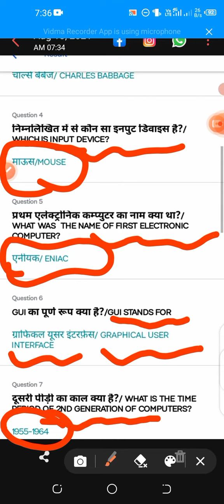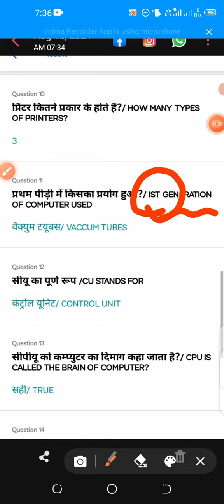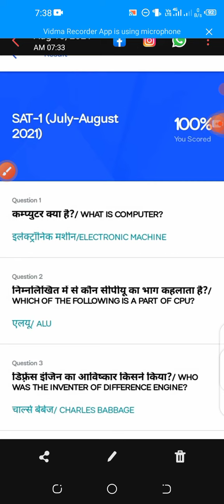Class 11 Computer Science Exam || Avsar app || class 11 SAT exam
avsar App computer science ka exam
computer science exam class 11
computer science exam on avsar app
computer science exam class 11 ka
class 11 ka computer science ka paper
class 11 ka computer science ka paper avsar app per

avsar app 11th class exam
avsar app exam
avsar app exam kese den
avsar app

Iske alava aap aap hamare online batches for school study or competative study  join kar sakte hain ,agar aap mein se koi bhi interested ho so aap yha contact kar sakte hain.👇👇

Iske alava agar aap mein se koi student Teachmint aap per padhne mein interested ho ho to aapko uske liye sirf Teachmint aap ko download karna hai aur aur vahan se hamen request bhej rahi hai App ka link yahan per niche Diya gaya hai aur Enroll ID bhi niche Di Hui Hai 👇👇🤗

Is enroll ID ka use karke aap direct apni join request hamen bhej sakte hain aur yahan se ham aapke request accept karke then aapka live session le sakte hain 👍🤗

🍁 IF YOU R A FACTOR OR INTERESTING LEARNING LOVER SO MUST JOIN OUR FACEBOOK GROUP

💖 DO LIKE
💖DO SHARE
💖KEEP LEARNING
💖 KEEP GROWING